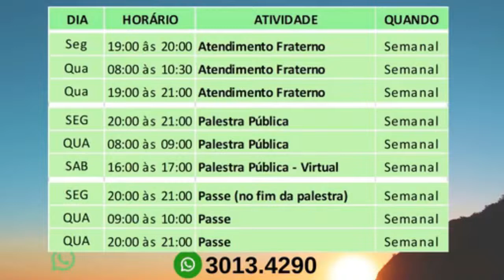LEI DE TRABALHO | CÉZAR CAYRES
Palestra Espírita
Tema: Lei de Trabalho
O tema será desenvolvido de acordo com os conhecimentos do espiritismo. Como fonte de pesquisa sugerimos O Livro dos Espíritos, capitulo 3, terceira parte. Outras obras espiritas também devem ser usadas como fonte de pesquisa.

Sobre O Livro dos Espíritos:
Contendo
Os princípios da Doutrina Espírita sobre a imortalidade da alma, a natureza dos Espíritos e suas relações com os homens, as leis morais, a vida presente, a vida futura e o porvir da humanidade – segundo o ensinamento dos Espíritos superiores, através de diversos médiuns, recebidos e ordenados por Allan Kardec. Foi lançado em Paris no dia 18 de abril de 1857. Ali se estabeleceu o marco do nascimento da Doutrina Espírita.

Créditos de direito autoral, relativo a mídias veiculadas nesta transmissão.
Fotos: Luis Silva (tiradas no Jardim da Casa da Fraternidade)
Caso a palestra seja iniciada com a mensagem A Divina Presença, na voz de Divaldo Pereira Franco, cuja autoria é do Espírito Joanna de Angelis, o link credito é
Além disso, temos autorização da Editora Leal.
Vozes presentes nos áudios- Lucidalva Mascarenhas, Laura Mascarenhas, Lisiane Guimarães, Carlos Cunha e Jacilene Santos de Souza.
Mensagem: DIVINA PRESENÇA
Voz: Divaldo Pereira Franco
Transmissão gentilmente autorizada pela Editora Leal
Mensagem: HÁ EM TUDO UMA ORDEM DIVINA

Quem somos.
Casa da Fraternidade Noélia Rodrigues Duarte
Youtube = Casa da Fraternidade
Facebook = Casa da Fraternidade Noélia Rodrigues Duarte
Endereço: Rua Francisco Pereira Coutinho, Lot. Jardim Pituaçu, Lote 97, Pituaçu, Salvador, Bahia.

Contribua com a Casa da Fraternidade
Instituição sem fins lucrativos
Pix. 32646895/0001-22

Use o streamyard e ajuda a casa da Fraternidade.